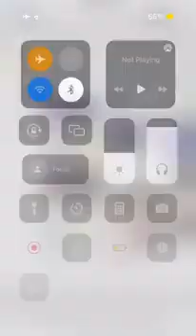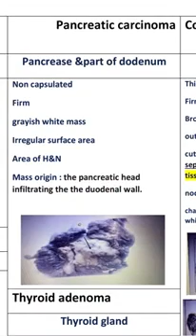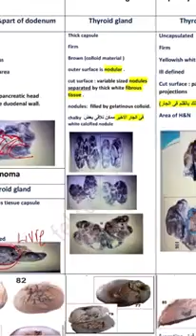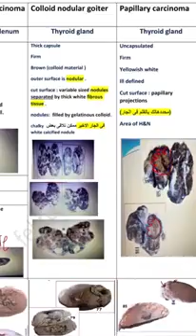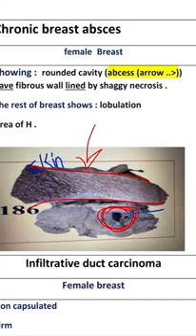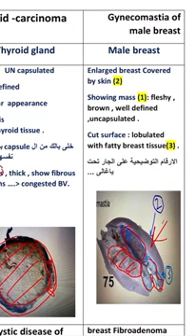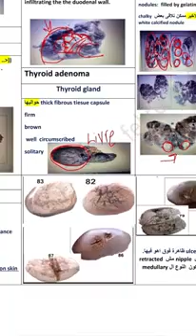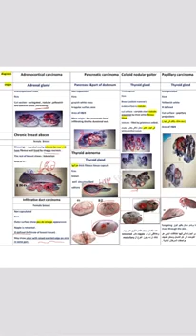Endocrine (patho pract )